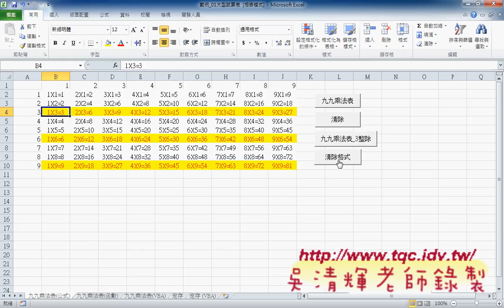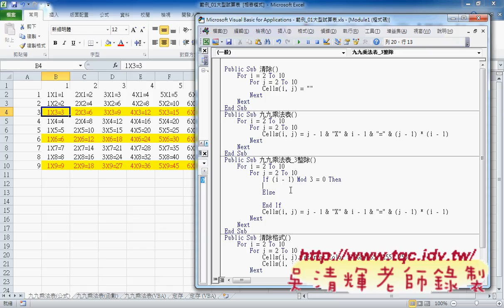03 九九乘法表變化題說明東吳EXCEL VBA雲端資料庫 吳老師1